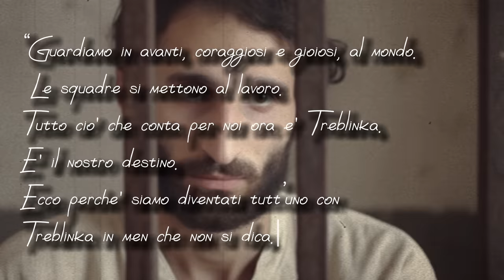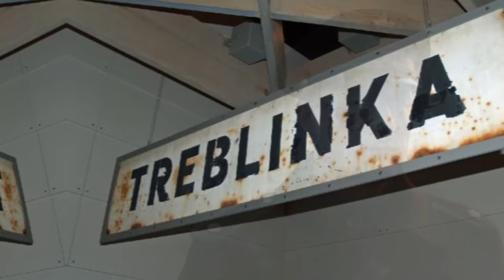Il Sadismo di Kurt Franz: il Mostro di Treblinka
Si accaniva in particolar modo sui bambini, che uccideva sui treni della morte o scagliava vivi sulle pire ardenti che bruciavano i cadaveri, ma anche con gli uomini, che faceva azzannare ai genitali dal suo cane. Arrestato nel '45 venne rilasciato e fece il cuoco a Düsseldorf sino al 1959. Morì in una casa di riposto, libero, nel 1998.
Aveva 84 anni...

🙋‍♂️ Mi trovate anche qui:
📩 Richieste commerciali - Business requests:
business(at)vanillamagazine.it